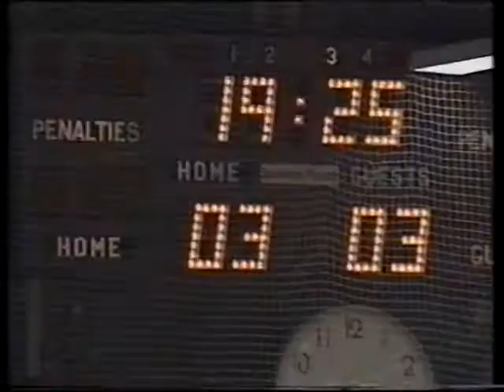HIK Ishockey 1989 Klip 3